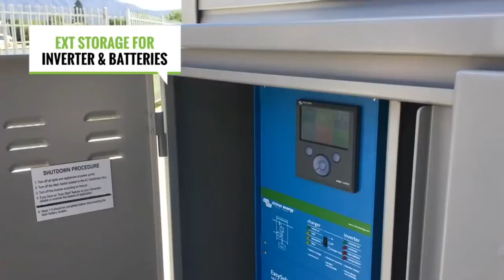Small/tiny simple and affordale house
Small/tiny simple and affordable house